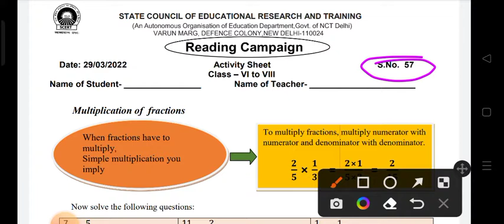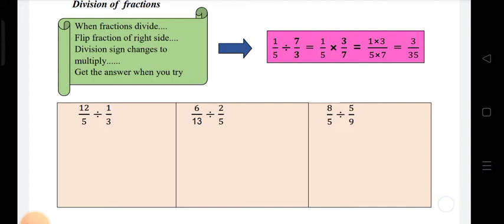Activity Sheet 57 ll Class 6-8 ll 29 March 2022 ll Reading campaign ll English Medium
worksheet 57 of class 6-8 in english